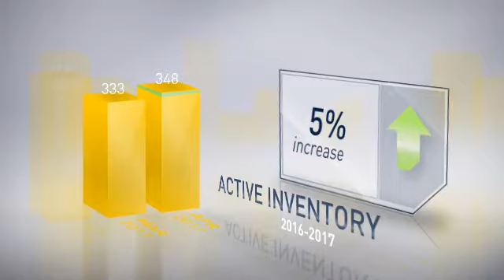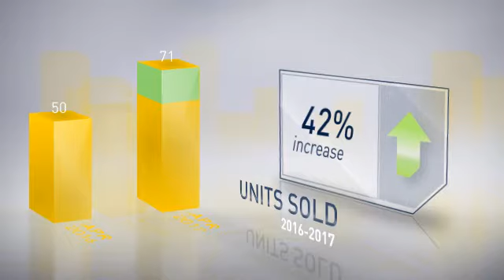Queen Annes County,MD, Real Estate Market Update from Champion Realty,May, 2017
Champion Realty Video Update recapping market activity within Queen Annes County, MD, during the month of May, 2017